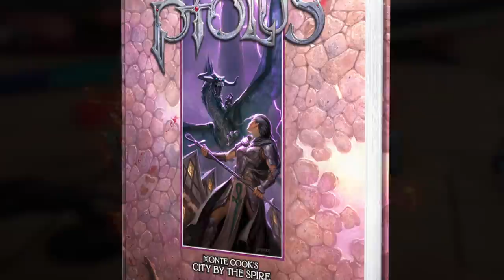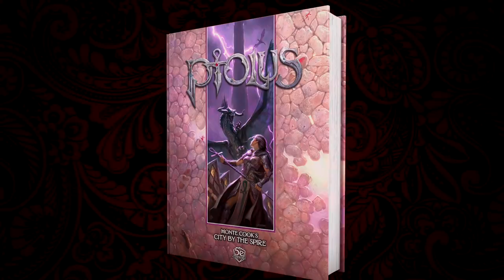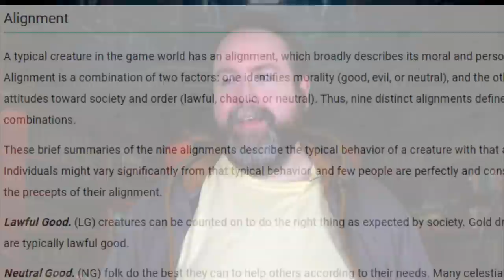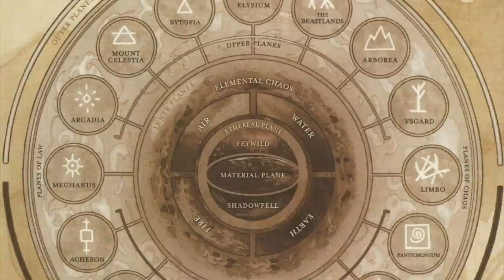Getting Rid of Alignment? | 5e Dungeons and Dragons | Web DM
As WotC makes small changes and errata to alignment in 5th edition, it's back in the limelight. So So you wanna move away from alignment. How do you do it?  Jim tells you how he uses it, what parts he ditched years ago, and updates us on what he thinks since our last alignment video. What do you think?

We've got a bonus podcast that you can get every single week where we go into way more topics! Over 200 episodes available now. Plus ad-free show audio, and discord and live hangouts for select tiers!

For longer form Web DM, check out out podcast, Web DM Talks, available on all podcast apps!

Want our book? The Weird Wastelands Pre-Order Store is now Open! Backer surveys out now!

Written & Hosted by Jim Davis